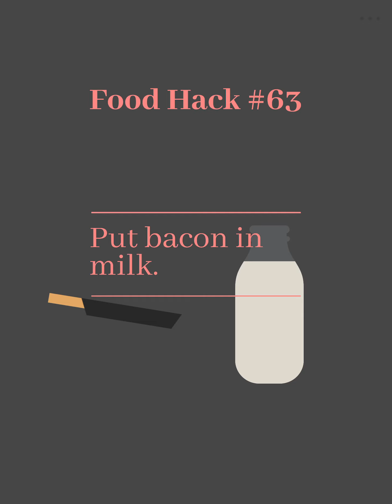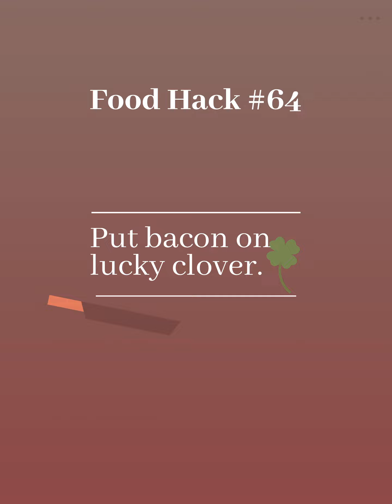Satisfying and relaxing ASMR Mobile Games - Bacon - The Game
Put bacon on E V E R Y T H I N G !

Have you ever tried bacon on...

... ice cream?

... Piña Colada?

from the creator of "Pancake – The Game" and "Burger – The Game"